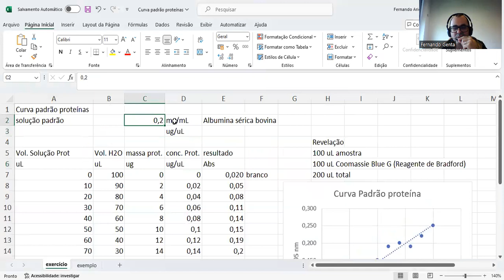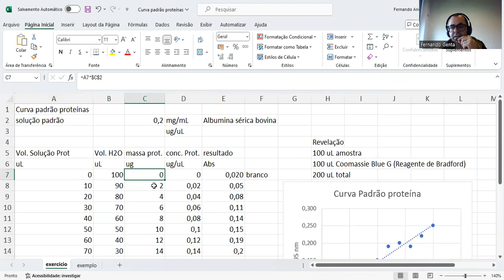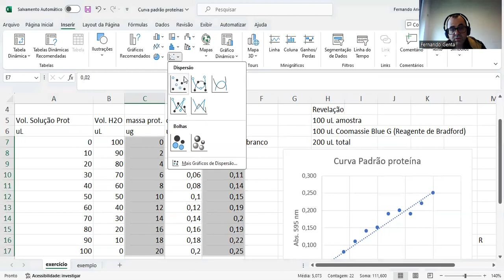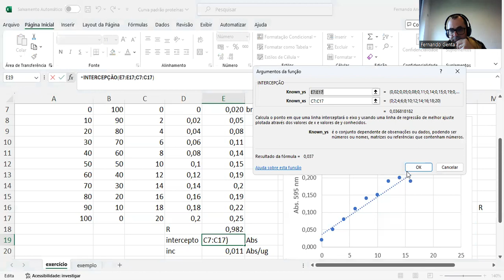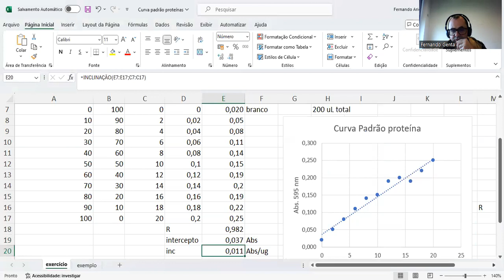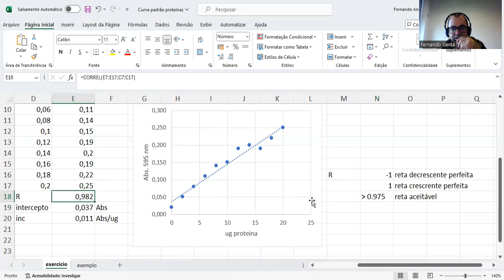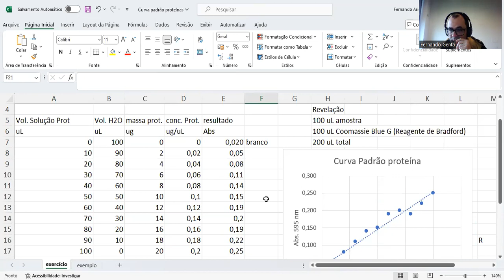Curva Padrão no Excel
Mini aula do Dr. Fernando Genta mostrando como construir uma curva padrão no Excel.